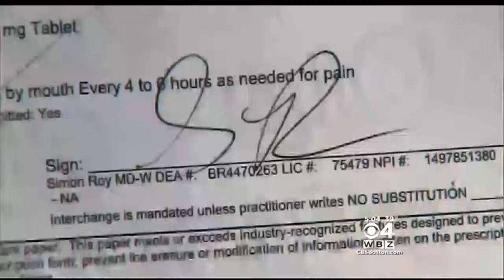Hull Firefighter Facing Drug Charges Released On Bail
A Hull firefighter was arrested Thursday for allegedly passing fraudulent prescriptions, with at least on of the incidents occurring while he was on duty. WBZ-TV's Bill Shields reports.